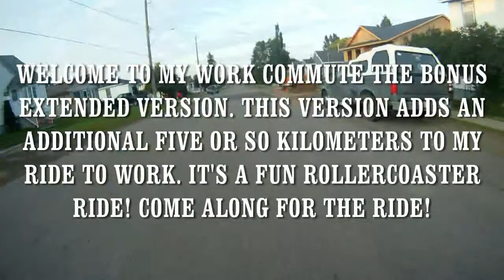Work Commute. Bonus Extended Distance Version. Gopro Hero. Cannondale F4000sl.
Work Commute. Bonus Extended Extra Distance Version. Gopro Hero HD. Chest Strap. Cannondale F4000sl with Ritchey Tom Slicks 1.4" @ 75psi. 44 tooth big ring with 12-27, 9 speed cassette.
Ride stats:
Distance 15.94km
Time 28mins 6 sec.
Average Speed 34.01kph
Max Speed 49.05kph
Average HRT 147bpm
Max HRT 159bpm